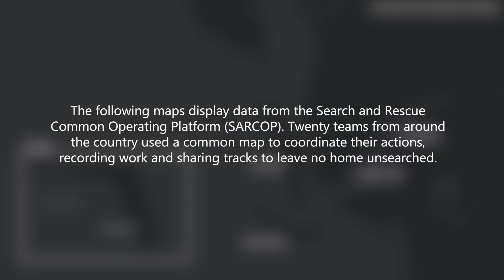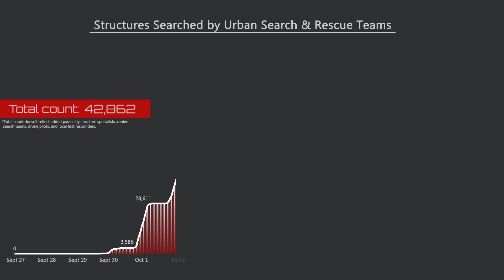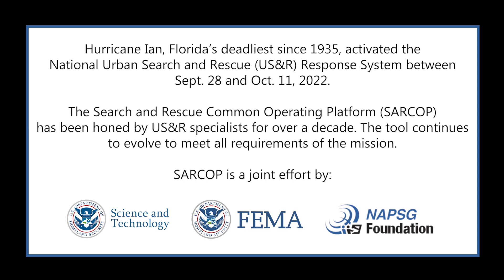Animated Maps: Hurricane Ian Urban Search & Rescue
In response to Hurricane Ian, urban search and rescue teams used the Search and Rescue Common Operating Platform (SARCOP) to document work and show tracks on a shared map to eliminate duplication. This innovative tool is being developed by the National Alliance for Public Safety GIS (NAPSG) Foundation, with funding and support from the US Department of Homeland Security Science and Technology (DHS S&T), Federal Emergency Management Agency (FEMA), and solution engineers from Esri who have refined the toolset over the course of many disaster events. The SARCOP platform allows for secure, interagency field data collection, QA/QC, analysis, and visualization.

The data for this animation comes direct from SARCOP, showing the progress of search and rescue teams over time in the hardest hit coastal regions of Lee County, Florida.

Please visit the Esri Blog for more of the story. Details on SARCOP can be found on the NAPSG The tool incorporates ArcGIS Online, ArcGIS Survey123, ArcGIS QuickCapture, and other Esri capabilities.

This animated map was made using Esri's ArcGIS Pro, ArcGIS Maps for Adobe Creative Cloud, Adobe After Effects, and Adobe Premiere Pro. to learn more about ArcGIS Maps for Adobe Creative Cloud.